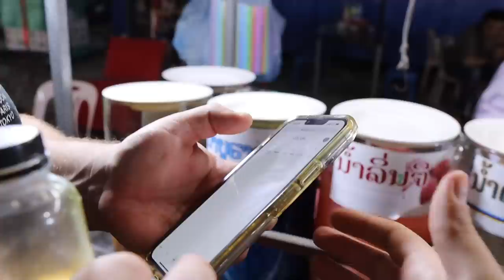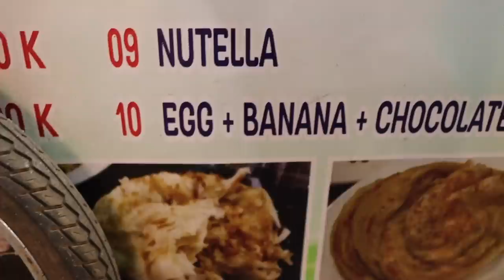THIS is the Night Market to visit for Laos Street Food! 🇱🇦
If you're in Vientiane, Laos and looking for an exciting culinary adventure on a budget, be sure to visit the night street food market. For only 100,000 LAK, you can sample a wide variety of local and new foods, including traditional dishes like sticky rice and homemade pork jerky. This is the perfect opportunity for foodies to immerse themselves in the flavors and culture of Laos.

In this Laos Travel Vlog we try Laos Street Food for the first time, including plenty of Laos Traditional Food.
Street Food from Laos will really surprise you! It was so cheap and tasty, honestly I don’t think I’ve had as much value from a night market as I did in this one - and I’ve been to a LOT of them!

In this one, I went to a VERY local market and tried some Laos classics, before checking out the tourist market after.

SAY HI!